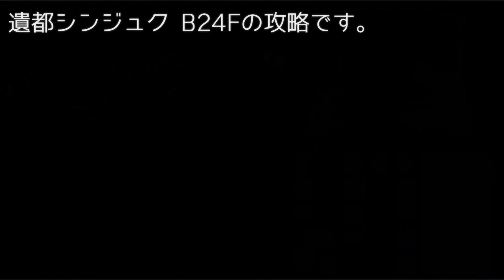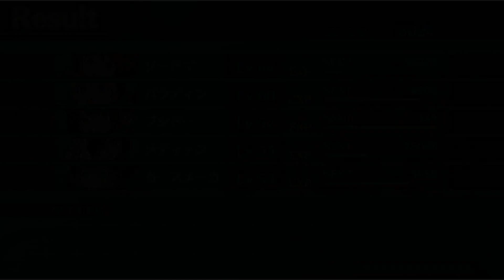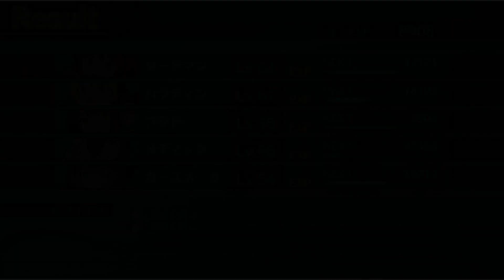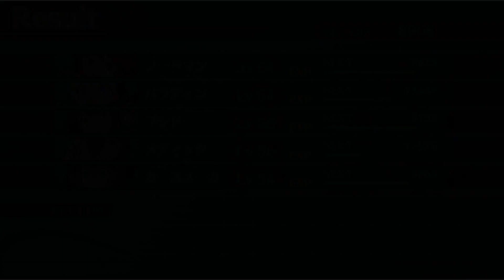【遺都シンジュク編】未知の迷宮に挑戦する、高難易度3DダンジョンRPG│世界樹の迷宮 HD REMASTER #22 ▼【実況プレイ/世界樹の迷宮HDリマスター攻略】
『──世界樹の迷宮がNintendo Switchと Steamで再誕！』

■Switch Steam で発売されました 世界樹の迷宮 HD REMASTER の実況プレイ動画です。
■遺都シンジュク 最深部 第5階層 B21F B22F B23F B24F B25F

■タイトル：世界樹の迷宮Ⅰ HD REMASTER / 世界樹の迷宮Ⅰ・Ⅱ・Ⅲ HD REMASTER
■本体：Switch / Steam
■発売日：2023年6月1日
■CERO：B指定

世界樹の迷宮 世界樹の迷宮ⅠⅡⅢ 世界樹の迷宮123 HDリマスター
ペルソナQ ペルソナQ2

(c)ATLUS (c)SEGA